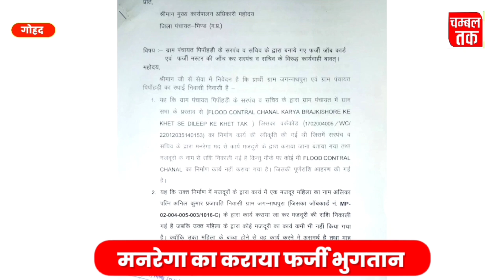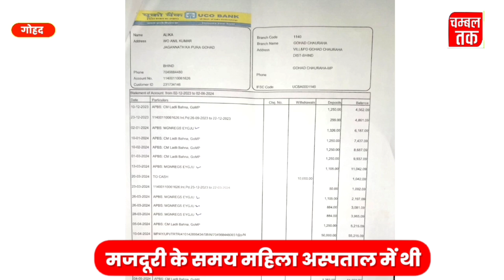महिला अस्पताल में भर्ती सरपंच ने कागजो में मजदूरी दिखाकर निकाले पैसे...